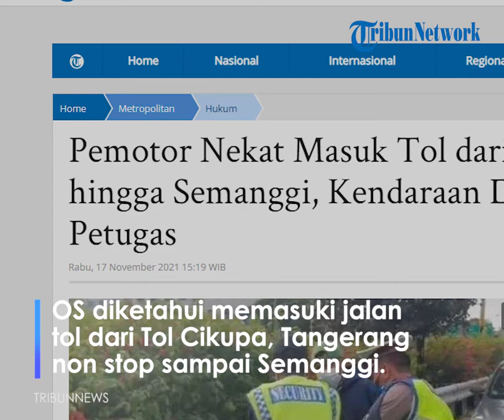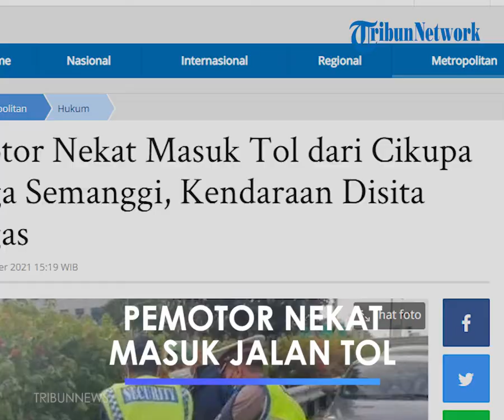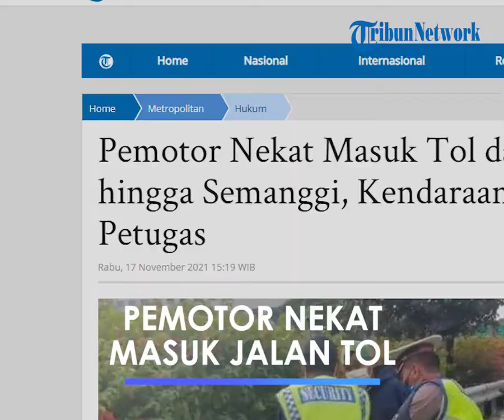Seorang Pemotor Nekat Masuk ke Dalam Tol, Terus Tancap Gas padahal Sudah Diperingatkan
TRIBUN-VIDEO.COM - Seorang pemotor berinisial OS nekat mengendarai motor dari wilayah Cikupa, Tangerang, Banten hingga Tol Dalam Kota.

Berkendara seorang diri, OS nekat memacu kendarannya hingga masuk jalan tol hingga disetop di dekat Gerbang Tol Semanggi 1 di wilayah Pejompongan.

OS diketahui memasuki jalan tol dari Tol Cikupa, Tangerang, Banten non stop sampai Semanggi.

"Pengendara motor masuk dari Tol Cikupa lurus sampai Tomang dan baru terpantau anggota PJR Polda Metro Jaya di samping GT Pejompongan dan dilakukan pengejaran, lalu dihentikan di Semanggi arah timur," kata Kasubdit Gakkum Ditlantas Polda Metro Jaya AKBP Argo Wiyono saat dihubungi, Rabu (17/11/2021).

Saat diberhentikan di Tol Semanggi 1, kepada petugas pelaku mengaku tersesat.

"Ya ngelantur pas ditanya. Dia bilang tersesat cuma lihat jalan dan terus dia ikutin sampe Jakarta," katanya.

OS diketahui tinggal di daerah Cikupa, Kabupaten Tangerang, Banten.

Mulanya dia masuk dari gerbang Tol Cikupa. Adapun Tol Cikupa dan Tol Semanggi 1 berjarak 38 km.

Menurut Argo, petugas sudah memperingatkan OS agat keluar dari jalan tol.

Namun ia tetap memacu kendaraannya di lajur bebas hambatan itu.

"Jalan terus diteriakin orang juga lempeng nggak nengok nggak apa saat diteriaki petugas. Sudah diperingati tapi malah gas terus sampai Semanggi," ujar Argo.

Argo khawatir apabila diberhentikan langsung bisa mengakibatkan kecelakaan karena arus kendaraan di sekitar sedang ramai dan kencang.

"Kalau berhentiin di tengah jalan takut bahayakan dia dan pengendara lain, maka kami imbau berhenti, terus dikejar. Saat agak macet baru bisa disergap di Semanggi Timur," terang Argo.

Kepada polisi, OS mengaku hendak pergi Rengasdengklok, Karawang, Jawa Barat, untuk menemui anak dan orang tuanya. Ia tidak tahu jalan dan memilih jalur alternatif dengan menerobos tol.

"Dia mau ke Rengasdengklok mau ketemu orang tuanya mau tengokin anaknya," terang Argo.

Usai ditahan, OS lalu diantar petugas menuju rumah orang tuanya. Meski begitu, polisi tetap menilang OS dan menahan sepeda motornya.

Pengendara motor tersebut ditilang atas pelanggaran rambu lalu lintas dan tidak memiliki kelengkapan surat kendaraan. Motor milik OS pun kini masih disita pihak kepolisian.

"Motornya kami tahan, karena ditanya omongannya ngelantur dan tidak bisa menunjukkan KTP serta surat-surat kendaraan, makanya motornya ditahan," pungkas Argo.

Artikel ini telah tayang di Tribunnews.com dengan judul Pemotor Nekat Masuk Tol dari Cikupa hingga Semanggi, Kendaraan Disita Petugas,